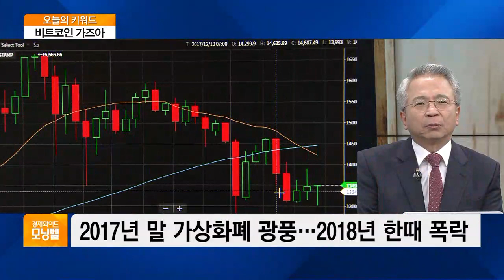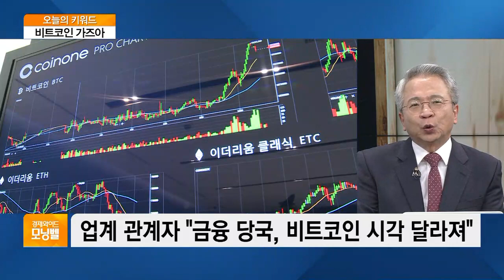[오늘의 키워드] “비트코인이 돌아왔다”…폭락 딛고 1800만 원대 돌파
◇ 비트코인 가즈아

- WSJ "올들어 90% 상승…비트코인이 돌아왔다"
- 2017년 말 가상화폐 광풍…2018년 한때 폭락
- 비트코인, 2년 10개월만에 1800만원대 돌파
- 업계 관계자 "금융 당국, 비트코인 시각 달라져"
- 中이어 美 Fed도 '디지털화폐' 발행 본격 검토
- 심상찮은 비트코인…"내년말 30만달러 돌파 전망"
- 비트코인 사기라던 루비니 "가치 저장 기능 인정"